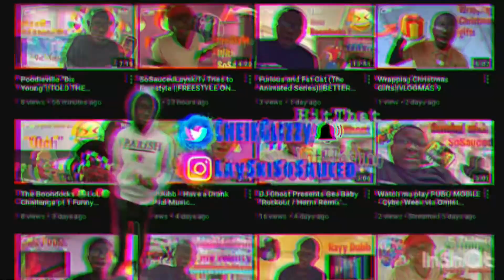Zotiyac - 2021 FREESTYLE [Official Music Video] (Dir. @KSVCHEWY)||THE BEST FREESTYLE?!(REACTION)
Original video 🤔👏🏿

Intro - 0:00
Reaction- 0:49